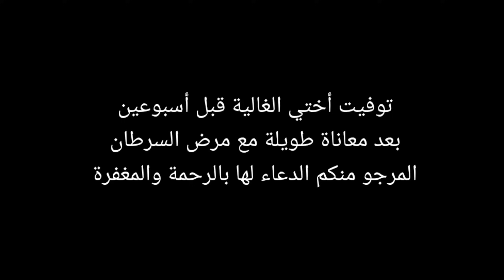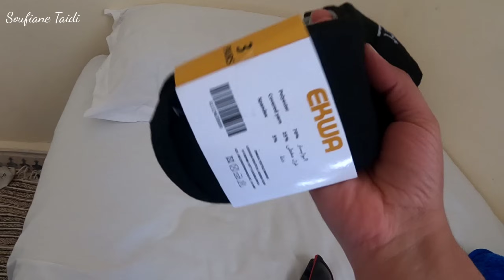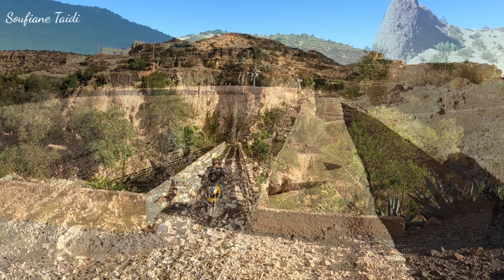وجدت قرية وسط الجبال مهجورة مند 70 سنة لهدا السبب البسيط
الفيديو يبدأ بإطارات الدراجة النارية تتسلل بحذر عبر طريق ضيق محاط بجبال الأطلس المتوسط الشاهقة. يظهر المناظر الطبيعية الخلابة مع الأشجار الضارية والصخور الصلبة. تأتي القرية المهجورة ببطء في الأفق، مع المنازل القديمة المتهالكة والشوارع المهملة. يتم التركيز على التفاصيل البالية والنباتات التي تغطي البنية التحتية الضائعة، مما يضيف للجو المهجور والمهيب.